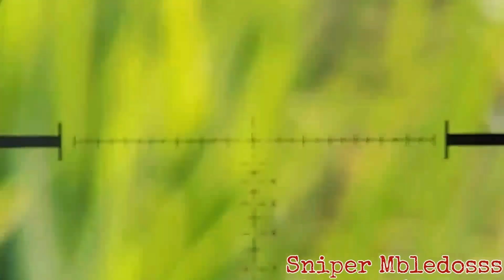Berburu Mandar Gak Ada Habis Nya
Assalamualaikum
berjumpa lagi dengan saya channel nya para pemburu SNIPER MBLEDOSSS...masih berburu Burung mandar atau burung peruk...burung ini di daerah subang khusus nya subang utara tepat nya di kecamatan compreng...burung nya sangat banyak...di setiap sawah pasti ada...gak ada habis nya..karena burung ini di golongkan termasuk hama buat para petanim..karena bersarang dan bertelur di padi

Penjelasan:
Burung Sawah ini sangat banyak...menurut petani burung ini kerap bersarang di padi yang masih muda...jadi burung ini bisa di kategorikan hama...namun tidak separah hama tikus...
kali ini saya berburu burung ini sendirian...

Burung ini habitat hidup nya di persawahan...sekarang lagi musim nya burung mandar/peruk...saat padi berumur 1 bulan burung mandar dengan mudah di jumpai di sawah sawah...di setiap sawah pasti ada burung mandar..berburu burung mandar harus punya Skill keahlian,kecepatan,Ketepan,Stamina& tehnik berburu...karena burung ini sangat lincah...burung ini tergolong termasuk hama juga buat petani...karena dapat merusak padi yang berumur masih muda...

kami pemburu masih tetap menjaga Habitat nya di Alam liar...maka dari itu bagi yang Sensitif atau yang tidak suka mohon pengertian nya

Salam Persaudaraan
Salam Satu Laras Dari Kami

"Sniper Mbledosss"

Wassalam